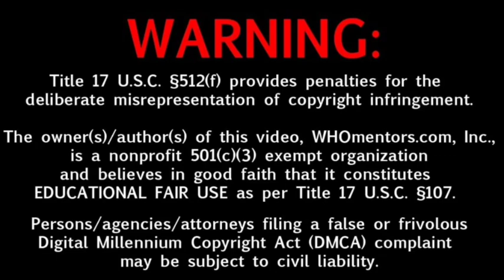Khel Khel Mein Movie 8Days Box-office Collection, Bollywood Movie Box-office Collection